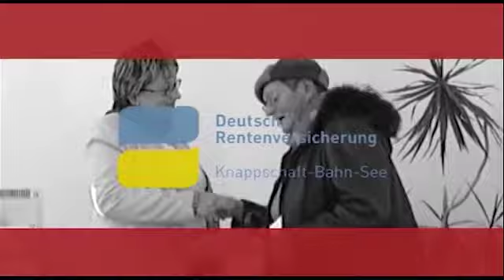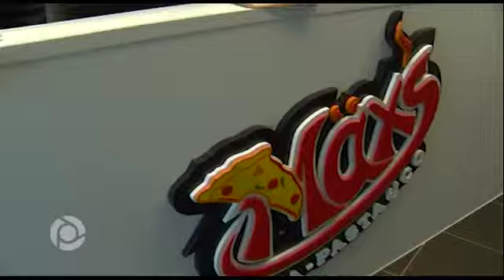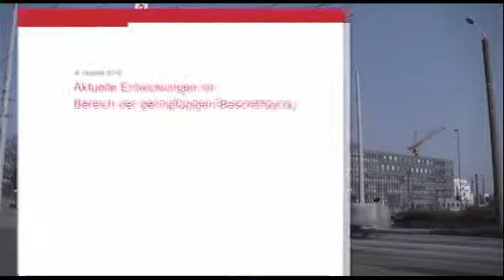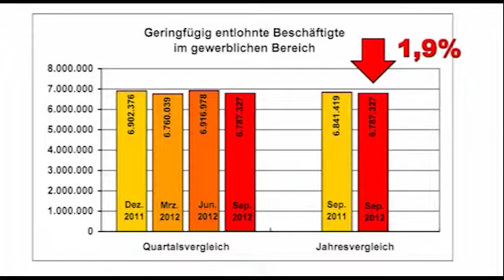KBSregional TV Januar - 15.01.2013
Magazin der Knappschaft Bahn/See